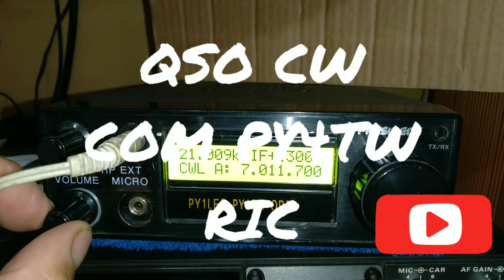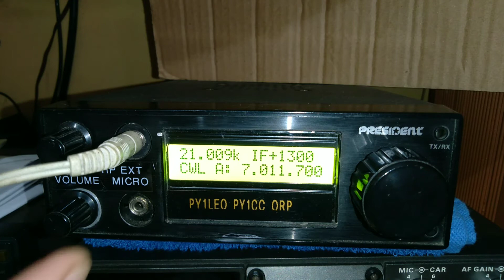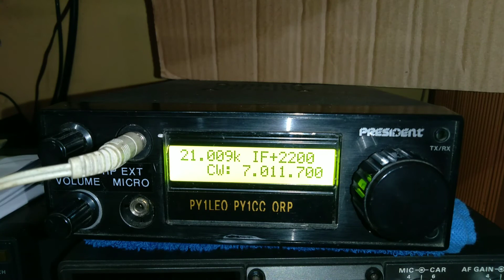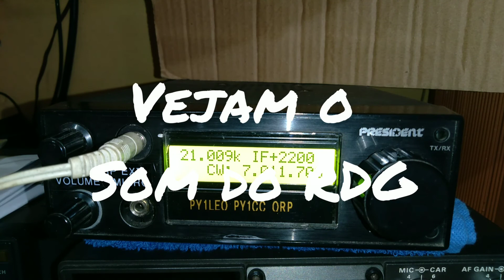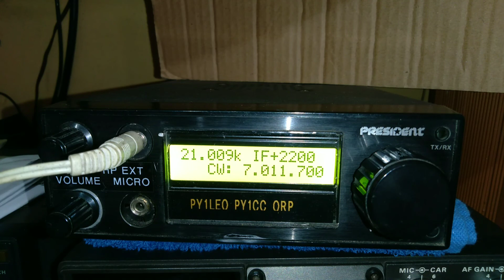QSO COM PY4TW UBTIX 5W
As grandes alegrias estão nas pequenas coisas.
Digo isso pois no CW não precisamos de muitos botões nem muita tecnologia , nem decodificador , precisamos sim ter bom ouvido 👂para escutar e se divertir
VIVA O CW .